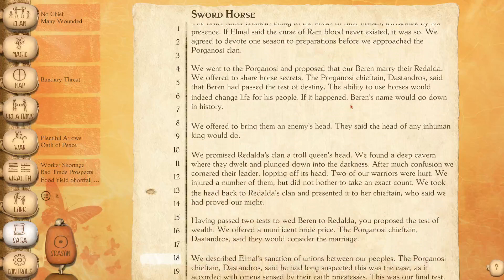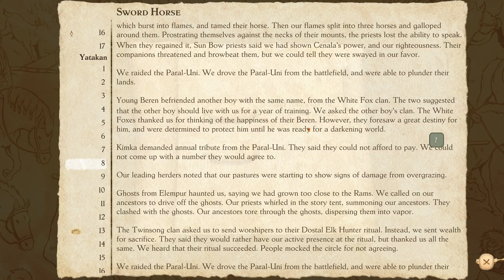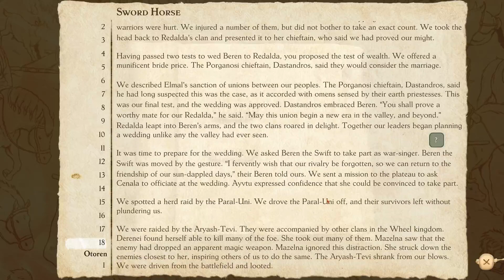Let's Play Six Ages: Ride Like the Wind /w Manaki - 05 FINALE